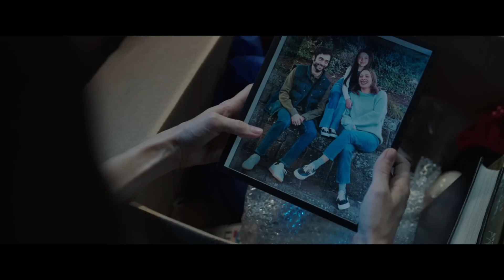M3GAN (2023) TV Spot (Fan Made)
“Meet Your Killer New Best Friend”

A Fan Made Tv Spot for The Upcoming New Horror Movie “M3GAN”